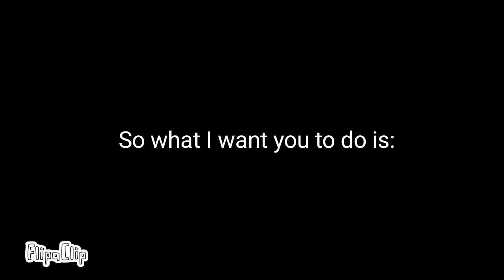do this for a surprise